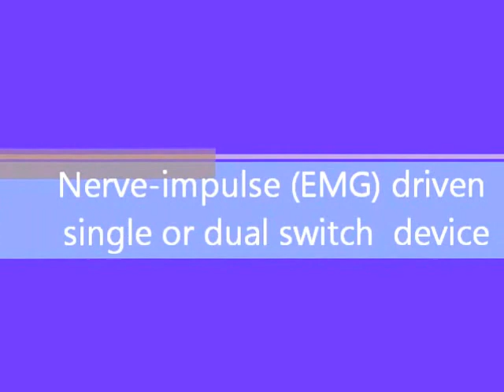EMG Switch assistive technology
Nerve-impulse driven EMG switch to control switch scanning devices and other assistive technology. Capable of single and dual "click" control.